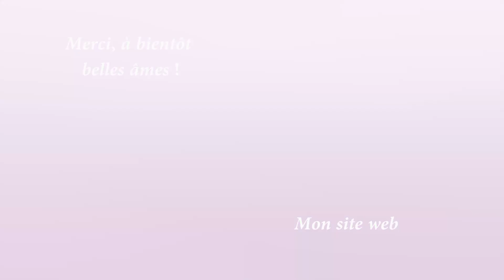Quel est votre blocage ? Voici une PEUR INCONSCIENTE essentielle dont vous pouvez SOUFFRIR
Si vous avez des objectifs de réussite, quel que soit le domaine, vos êtes au bon endroit !

Je vous propose ici, simplement et par étapes, d'apprendre à reconnaître vos schémas mentaux, vos croyances et vos blocages psychologiques.

Grâce à ma formation " Je deviens mon propre thérapeute" vous saurez comment dépasser vos
blocages conscient et inconscient pour vous accomplir pleinement et mener à bien vos projets !

Grâce à mes capacités de Reliance que je développe depuis plusieurs années,

Je peux communiquer avec vos anges gardiens/guides spirituels, vos êtres chers défunts.

Contactez-moi pour des séances de thérapie/coaching personnalisé en réel ou en visio.